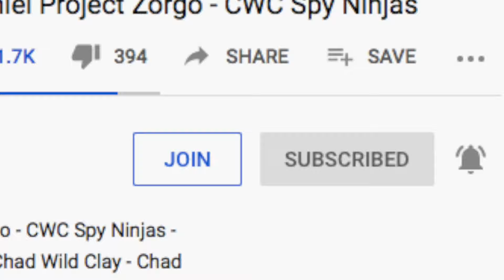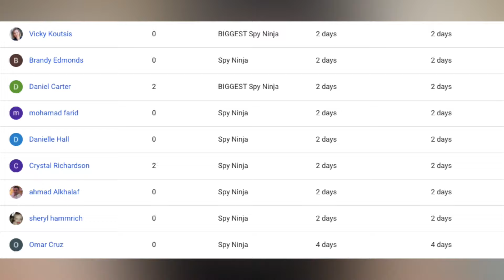CHAD WILD CLAY KID REVEALED... - Vy Qwaint, Daniel, Regina, Melvin LOVE SONG - CWC Spy Ninjas Hatch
CHAD WILD CLAY KID REVEALED... - Vy Qwaint, Daniel, Regina, Melvin LOVE SONG - CWC Spy Ninjas Hatch Girl - Chad Wild Clay Vy Qwaint new video, it looks like melvin is going back to project zorgo and leave the spy ninjas love song (music video). CHAD WILD CLAY *MOM* is PERLITA HATCH GIRL (SONG!) Vy Qwaint Project Zorgo,CWC Spy Ninja PZ9 - In Chad Wild Clay and Vy Qwaint recent video pz9 melvin removed his mask hood part. Under we saw who is melvin, pz9 melvin, melvin pz9. Chad wild clay new video, chad wild clay newest video, vy qwaint new video and vy qwaint newest video suggest that pz9 is not justin. Chad and Vy are working hard but we still do not know who is pz9, pz9 unmasked and pz9 identity. Vy and Chad are working hard but not fast enough for spy ninjas to get answers.

Melvin - Goodbye Spy Ninjas... (Music Video) - Chad Wild Clay, Vy Qwaint, Daniel, Regina - CWC SONG - chad wild clay, project zorgo, vy qwaint, regina - PZ9 Face Reveal - ninja kidz tv CWC Chad Wild Clay - Chad Wild Clay Unmasking Project Zorgo PZ9

Melvin Leaves The Spy Ninjas... - Chad Wild Clay & Vy Qwaint CWC Project Zorgo - Daniel & Regina?

Vy Qwaint
Vy Qwaint
Regina
Regina

Chad Wild Clay Tested VIRAL TikTok LIFE HACKS, TRICK SHOTS & DANCE CHALLENGES to REVEAL HACKER LEADER's SECRET!

REGINA REVEALS SECRET CRUSH! Who Knows Me Better Challenge (Boyfriend vs. Best Friend Valentine)

project zorgo
project zorgo
project zorgo
vy qwaint
vy qwaint
vy qwaint
vy qwaint
vy qwaint
vy qwaint
vy qwaint
vy qwaint
vy qwaint
vy qwaint
vy qwaint
vy qwaint
vy qwaint
regina
regina
regina
PZ9
PZ9
PZ9

ItzPremier - Premier

amazon fba - dropshipping - eCommerce - business

chad wild clay and vy qwaint and daniel and regina,
‏شاطح chad wild clay,
. chad wild clay,
chad wild clay 20 000 dollar box,
chad wild clay $10 000,
chad wild clay $10 000 missing,
chad wild clay $20 000 ebay mystery box,
chad wild clay 100 000 treasure,
chad wild clay pz 30-0,
chad wild clay 0,
chad wild clay 1 year ago,
chad wild clay 10000 dollars,
chad wild clay 10 weird toys,

amazon fba - dropshipping - eCommerce - business - marketing - money - ad revenue - ebay